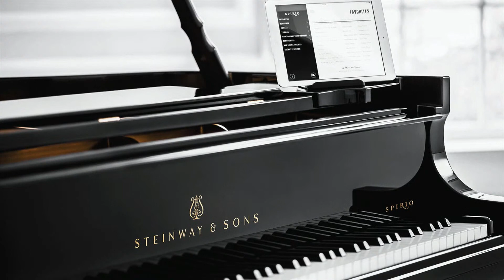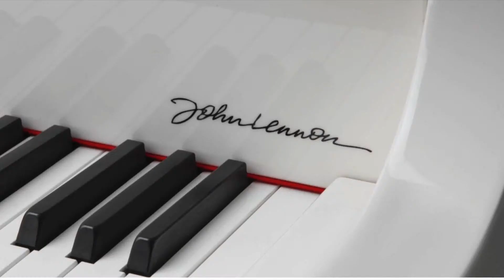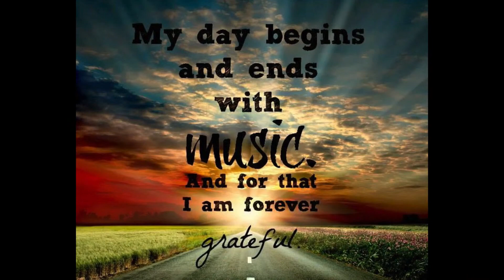Steinway Jazz Cafe - Sept 24, 2020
Featuring Dave Bennett, Cliff Monear, Jeff Pedraz, & Pete Siers
We sincerely thank you for joining us.  If you would like help sponsor this evening's artists, your kind donations may be sent through the following portals:

If you prefer to donate by check, please make payable to - "Cash" or "Cliff Monear", and mail to:
Cliff Monear
c/o Steinway Piano Gallery